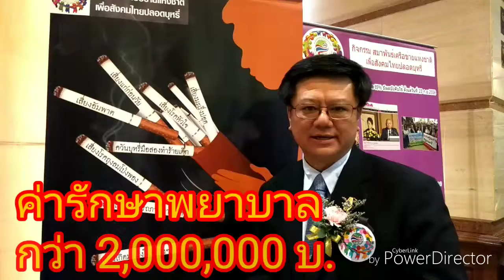ศ.นพ.รณชัย คงสกลธ์ นายกแพทยสมาคมฯเผย'อันตรายจากการสูบบุหรี่-ค่ารักษากว่า 2 ล้านบาท#ตั้